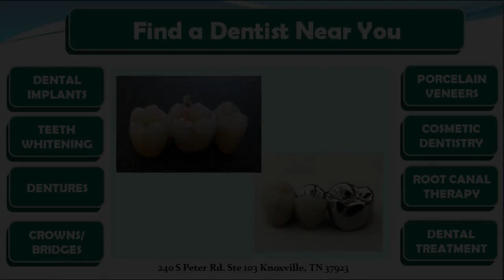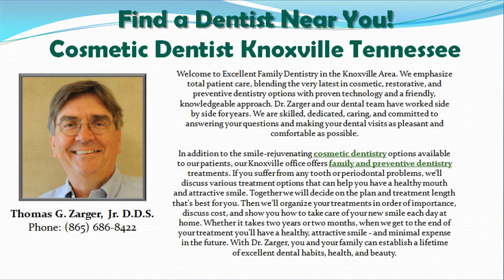Cosmetic Dentist in Knoxville TN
Dentist in Knoxville Center Mall

Welcome to Outstanding Family Dentistry within the Knoxville Area. We emphasize complete patient treatment, blending the very latest in cosmetic, restorative, and preventive dentistry choices with proven technologies along with a pleasant, educated approach. Dr. Zarger and our dental group have worked aspect by side for many years. We're experienced, dedicated, caring, and devoted to answering your concerns and making your dental visits as nice and cozy as you possibly can.

In addition to the smile-rejuvenating cosmetic dentistry options available to our patients, our Knoxville workplace offers family members and preventive dentistry remedies. If you suffer from any tooth or periodontal problems, we will discuss numerous therapy options that can help you have a healthy mouth and attractive smile. With each other we'll decide on the strategy and treatment length that is best for you. Then we'll arrange your treatments so as of importance, talk about cost, and display you the way to take care of your new smile every working day at your home. Whether it will take two years or two months, once we reach the end of your therapy you will possess a healthy, attractive smile - and minimum cost within the future. With Dr. Zarger, both you and your family can set up a life time of fantastic dental routines, health, and wonder.

Dentist in Knoxville TN
Thomas G. Zarger, Jr. D.D.S.